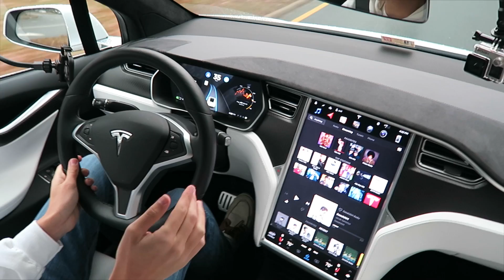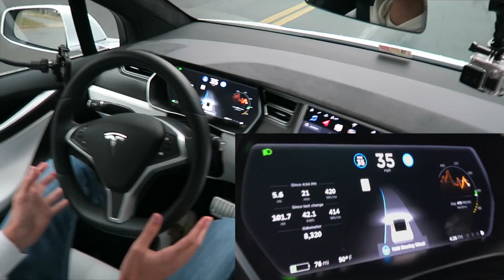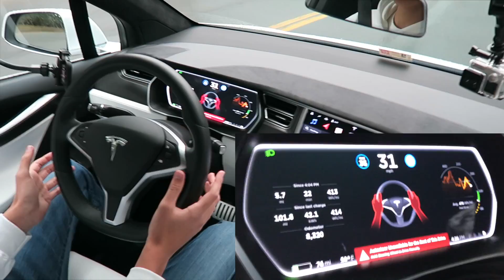What Happens If You Leave Tesla Autopilot On FOREVER? (Terrible Idea)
What happens if you turn on autopilot, take your hands off the wheel, ignore all Tesla self driving warnings and leave it on while driving? Well, it does not end well. Don't try this!

Any Tesla Questions? Email JRGarage22@ Gmail.com